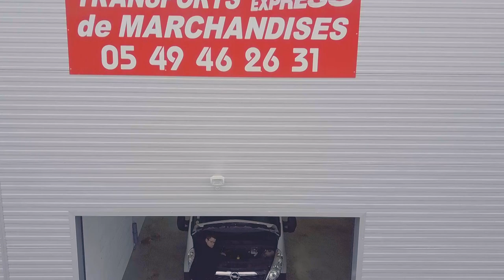Affrètement Poitiers (86) : PHI DEL SERVICES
Nous travaillons dans le domaine du transport express et de la livraison de marchandises et de colis depuis plus de 10 ans. Nous parcourons toute la France pour répondre efficacement aux demandes des particuliers, des entreprises et des collectivités.

Nous garantissons une livraison sous 24 h sur Poitiers et tout le département de la Vienne. Nous assurons un service d’affrètement internationale.

Lieu-dit Touche
86700 CEAUX EN COUHE

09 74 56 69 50